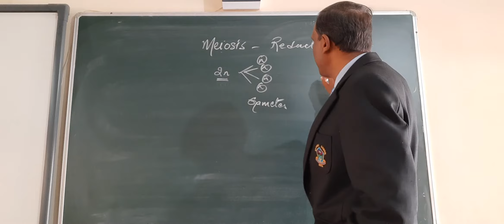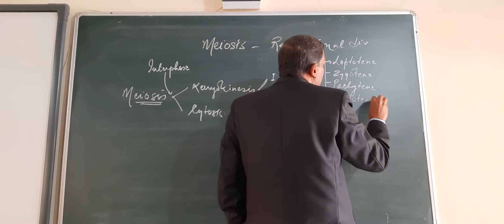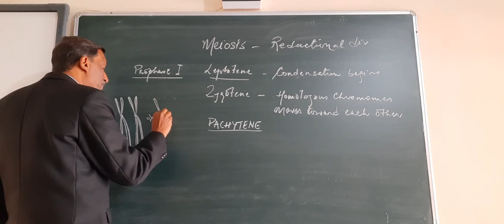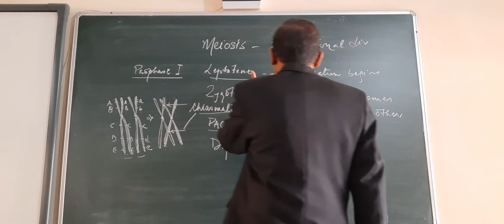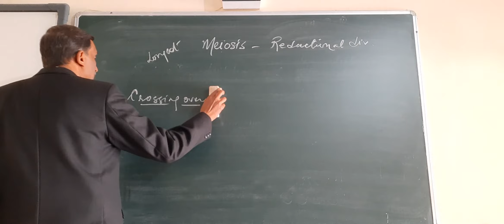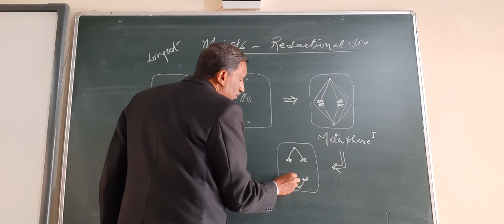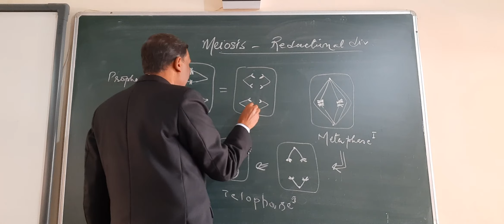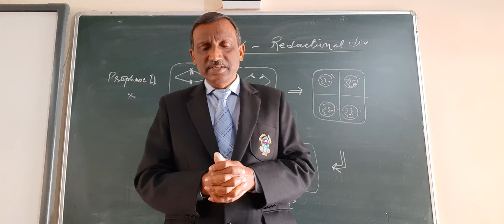CHAPTER 10 BIOLOGY 5 FEB 21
MEIOSIS,
CROSSING OVER
IMPORTANCE OF MEIOSIS
DIFFERENCES BETWEEN MITOSIS AND MEIOSIS
CHAPTER COMPLETED.